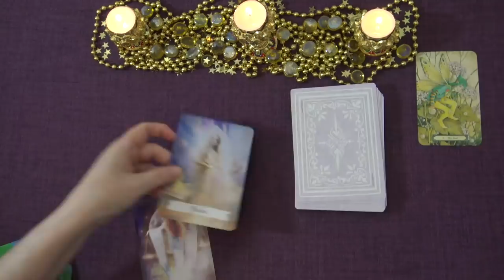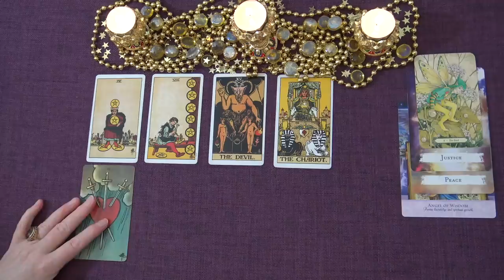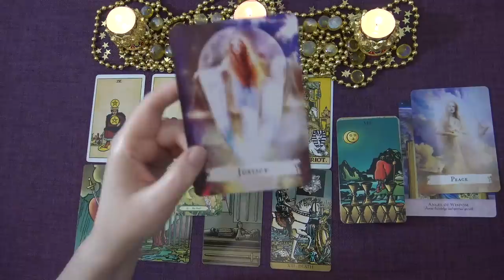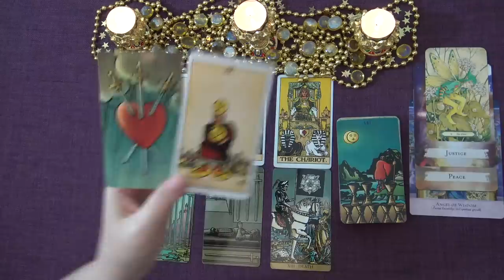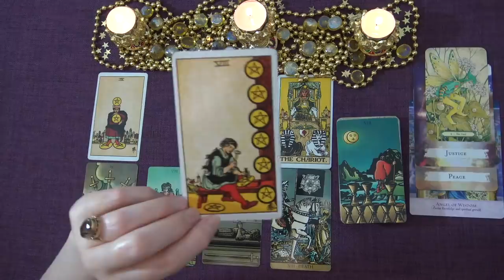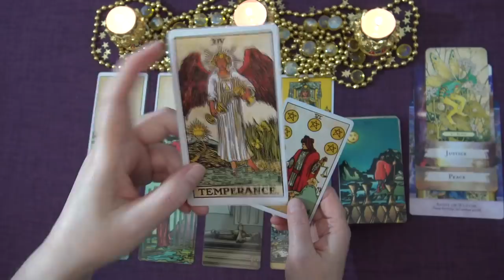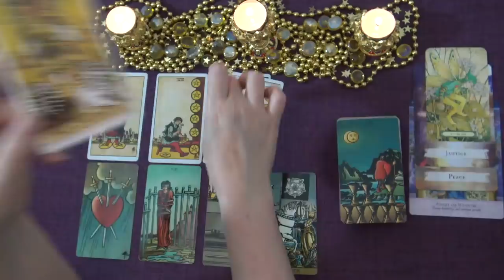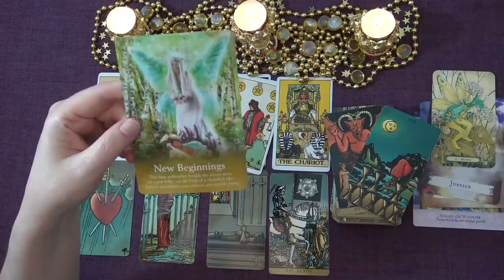SCORPIO WEEKLY TAROT READING "GETTING JUSTICE SCORPIO!" October 12th-18th 2020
Andrea xx